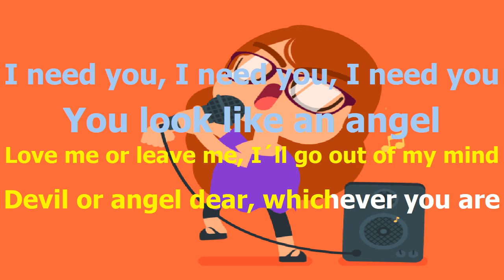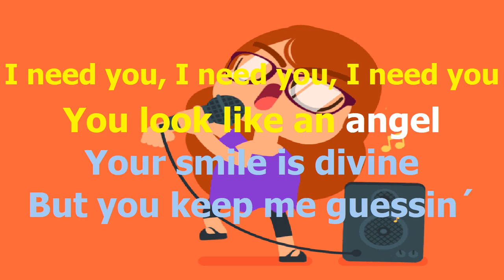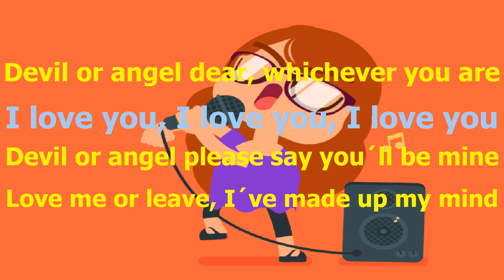Bobby Vee Devil Or Angel